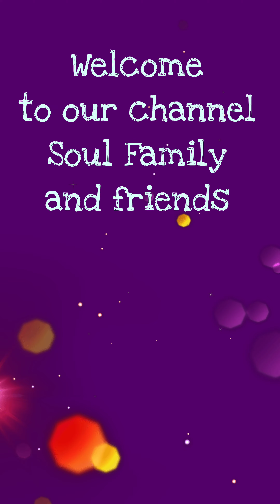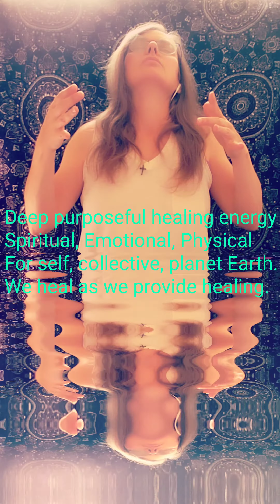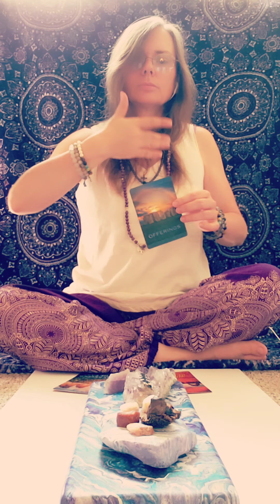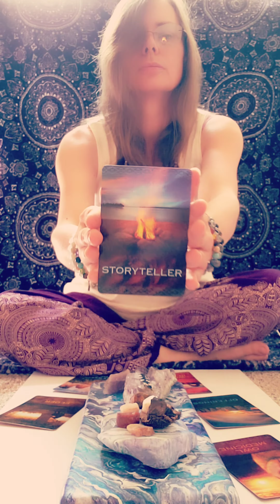Light Language Prayer Message Balancing Masculine & Feminine Twin Flame Energies Crystal Reiki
Balancing Masculine and Feminine Energies
Deep Healing of Divine Feminine

As you witness this healing prayer meditation my intention is that it brings peace, healing, light, expansion, joy, and intuitive understanding into your soul. You have a direct powerful connection to the Creative Divine Spirit with in you. Through this connection you have direct access to the Divine Creator.

This light language prayer begins or continues the process of balancing the masculine and feminine energies in each of us. This ebb and flow balancing dissolves blockages, some effortlessly and instantly, some more slowly and over time, all will be cleared and resolved.
Pay attention to the "nudges in your gut" try to visualize what ever is going on at the moment as if you were a neutral observer. If you could see it from a higher vantage point, a bird's eye view, how would your perspective change if you could appreciate the bigger picture? How everyone is affected...how do you feel? Why have you given this feeling that meaning in relation to this event? Can you see a more empowering meaning here that you can apply? How does that change feel? Can you apply love to this situation now in order to begin the healing?

Appreciation, gratitude and thankfulness will put you in line with that perspective of Connectedness and Oneness.

Fear, shame and guilt force contrast that builds to blockages such as grief, lies, illusions and the illusion of separation. These blockages can not be moved...easily. They are dis-solvable through the application of, the energetic disillusion of, pure unconditional Self Love. Be gentle with yourself. There are things that seem to you differently on the surface, than what they are underneath. Be gentle with yourself 🌺

There is a deeper focus on healing🌌 the divine feminine at this time. 🌸 Restoration to Mother Earth 🌎 is occurring simultaneously. 🌸We heal as we 💚 radiate healing to the earth. 🌍 This raises the vibrational frequency of ALL-- everyone, everything, everywhere.

At the very beginning of this prayer, I am establishing a pillar of light. I begin with energy from my heart 💚 center, growing and expanding it outward until it is radiating well beyond my space.
I move that light down through my physical body and my energy centers deep into the earth.🌏 I am visualizing white iridescent ❄ crystallized light penetrating the earth through every space, crack, separation, split no matter how small the fractilization. This healing light works it's way deep into the earth. It will eventually reach the core.
I move this energy back up through my body, filling it with healing mineralized energies that restore and upgrade my body as I move the light up and through the crown of my head.🌌
As I extend my arms and release the light up into the ether, this combining energies form a pillar of light with energy flowing out in all directions. 🌐
We can work in this space. We can heal in this space. We can hold space here for others as they begin to heal themselves and prepare their own space for the light.
We create a grid that grows stronger with every connection. 🌐
There is no urgency, time is infinite. Rest, be kind to yourself and all you connect with. Every journey is challenging in it's own way. We all share this journey. The intentional journey begins with"in".

Be present. Stop Be"ing"...just be.🦋

Peace🤍 Love 🌸 Joy 🦋 to you my 💚Soul Family💜.🌐🙏🌠

🦋Appreciation & 🌺 Gratitude

Editing software: Power Director for the phone.

This is not intended to be used in place of or replace any form of standard medical diagnosis treatment.